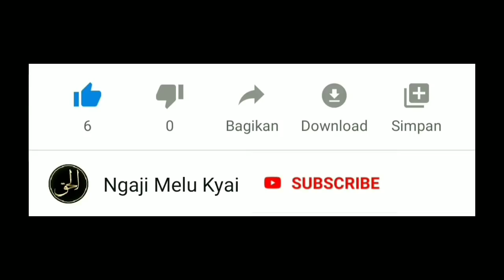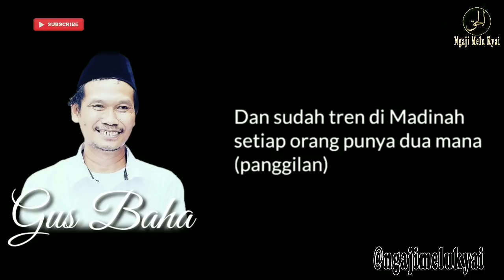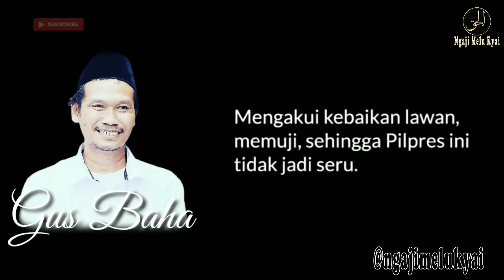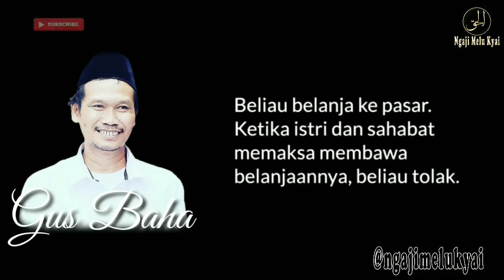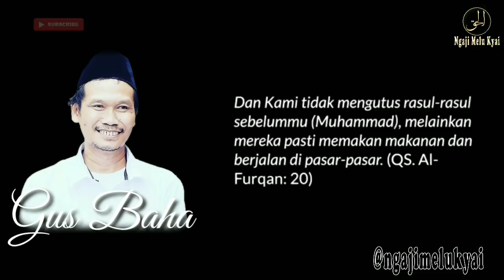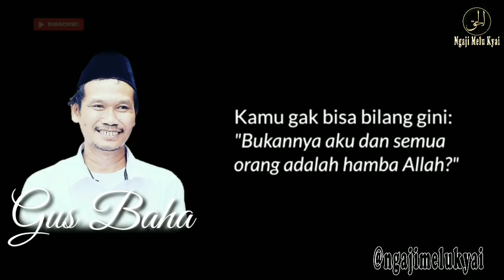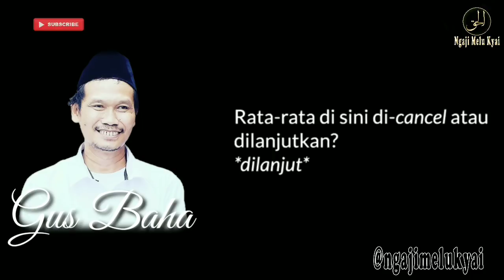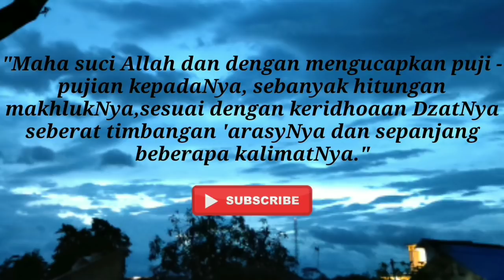Gus Baha | Nashaihul Ibad Bab 4 Maqalah 24-25 | Subtitle Indonesia | Bag#2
Ketika kita dengan keluarga atau orng lain,kita  bukan sok bijak tapi karena kita harus mengalahkan NAFSU.
Seperti doa Nabi "Ya Allah,muslim siapa saja yang pernah saya sakiti dan lukai,maka jadikanlah itu pelebur dosanya"
Mari kita Mempererat Ukhuwah Islamiyah, Menjadi Ummat Terbaik dengan Saling Menasehati, Silahkan Share Video ini Kepada Sahabat dan Keluarga dan Orang orang yang Kita Cintai karena Allah Ta'ala.